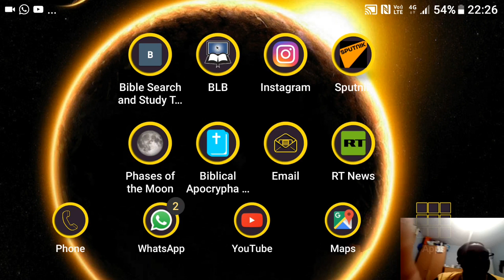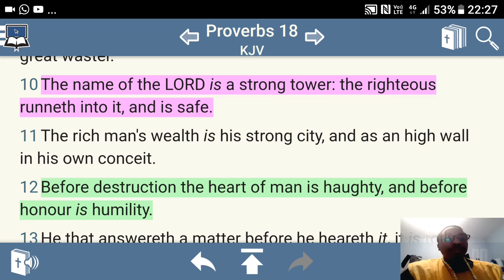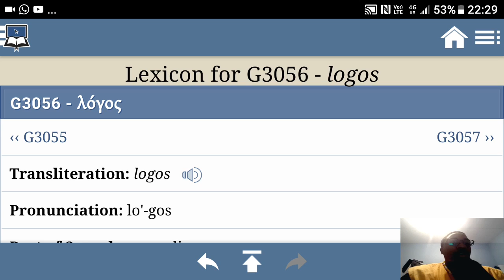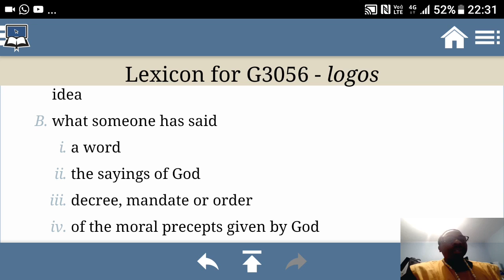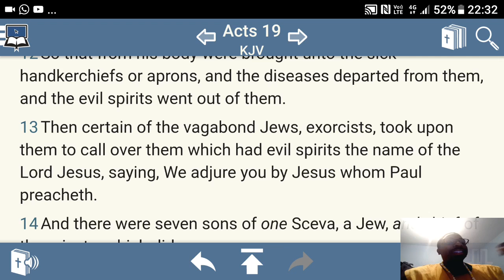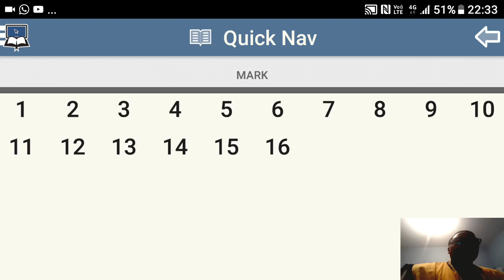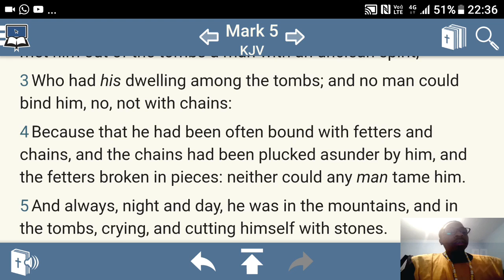In Power Not In Speech (GMSStrongInFaith)